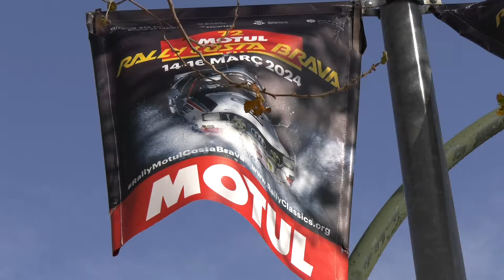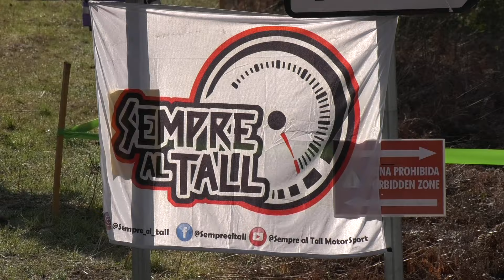RALLY MOTUL COSTA BRAVA 2024 | MUNHOWEN Y. - KALMES L. | BMW M3 E30 | VIDEOCLIP